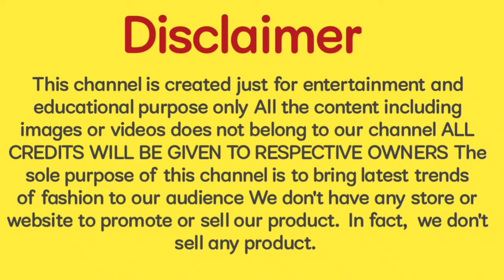2024 करवा चौथ स्पेशल रेड साडी की सबसे खूबसूरत डिजाइन/Red Saree Blouse designs For Karwa Chauth 2024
2024 करवा चौथ स्पेशल रेड साडी की सबसे खूबसूरत डिजाइन/Red Saree Blouse designs For Karwa Chauth 2024

Your Queries.
karwa chauth saree look
karwa chauth saree collection 2024
karwa chauth saree 2024
karwa chauth special saree design
karwa chauth saree blouse designs
karwa chauth saree ideas
karwa chauth dress
karwa chauth saree color
karwa chauth saree look simple
Karwa chauth saree look images
karwa chauth saree images
karwa chauth saree price
red saree
red colour saree
red banarasi saree
red silk saree
red and white saree
red saree for wedding
red bridal saree
red banarasi silk saree
red saree look
red benarasi saree
banarasi red
banarasi saree red colour

fancy sarees